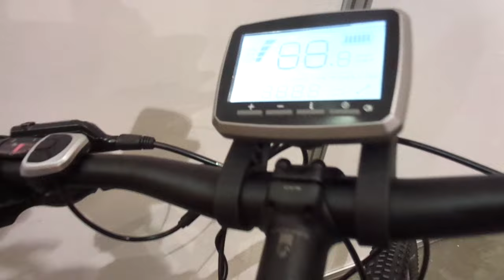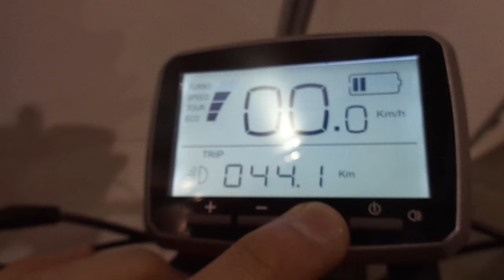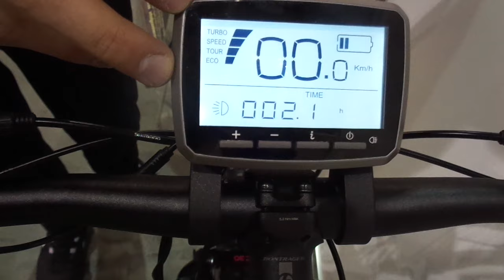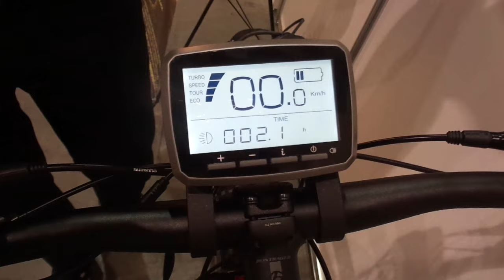Электровелосипед с китайским кареточным электромотором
Данный кареточный редукторный электродвигатель - без труда монтируется практически на любой велосипед.  Таким образом, получаем хорошо сбалансированный по весу (набор весит до 7 кг), компактный и долговечный электровелосипед.
Хотите испытать кайф от поездок на велосипеде, не прикладывая особых усилий? Хотите , чтобы велосипед сам подхватывал вас и нес вперед по неведомым маршрутам к новым приключениям?  Хотите испытать новые ощущения от скоростного подъема в горку и поездок на дальние расстояния? Тогда -  смело приобретайте к вашему велосипеду кареточный электромотор с легким литиевым аккумулятором и.. вперед, покорять новые дороги!
Мотор редукторный, сделан  в Китае по типу всемирно известного немецкого аналога Bosh. Слизан качественно, со знанием дела и, соответственно, имеет меньшую цену. В наборе с ним поставляется литий-ионный аккумулятор с показателями 36В 13 А*ч, велодисплей и кнопка управления. Подробнее можно прочитать у нас на сайте.

Мощность мотора